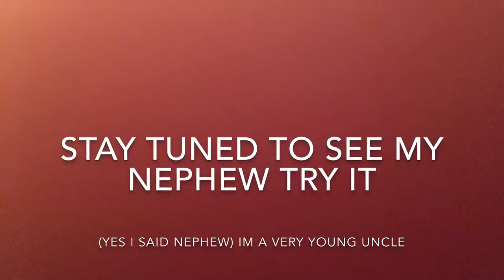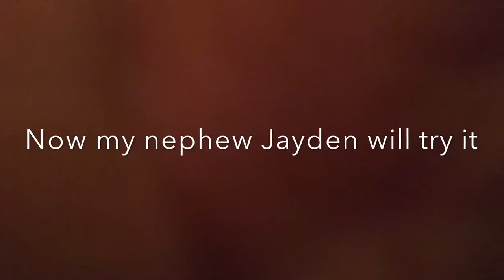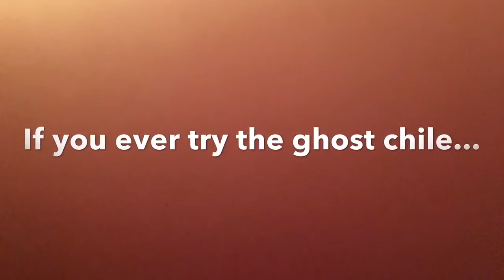The Great Ghost Chile... (GHOST PEPPER CHALLENGE)!!! | Part 1